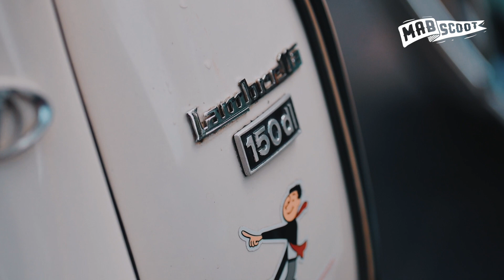Mabscoot - Mari berscooter _ Vespa Campur Sari 10 th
follow instagram @mabscoot @apyut